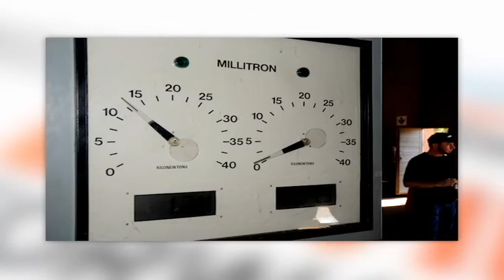Freight Fright statistics: Unroadworthy trucks on S.A roads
According to trucking publication FleetWatch, for every 10 heavy trucks on our roads, between six and seven of them are unroadworthy. On this episode of driving forward, we discuss rigorous road tests truck and heavy duty vehicles have to undertake and why it's important to raise awareness for heavy-truck operators around the subject of brakes, tyres, lights, overloading and general maintenance of safety critical components. Joining CNBC Africa's Tumisho Grater  for this discussion are Gavin Kelly, Road Freight Association's Technical and Operations Manager and Fleetwatch editor Patrick O'Leary.